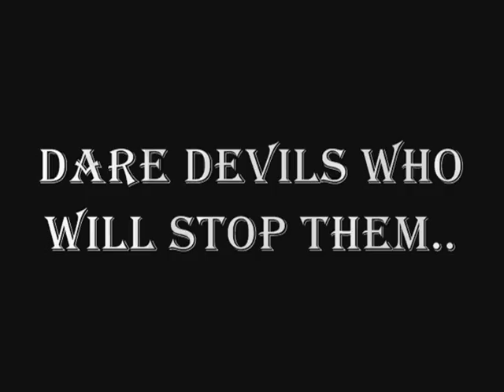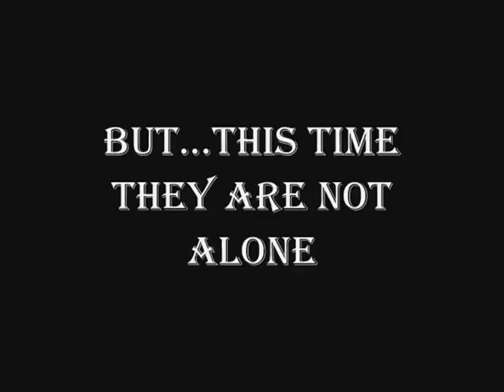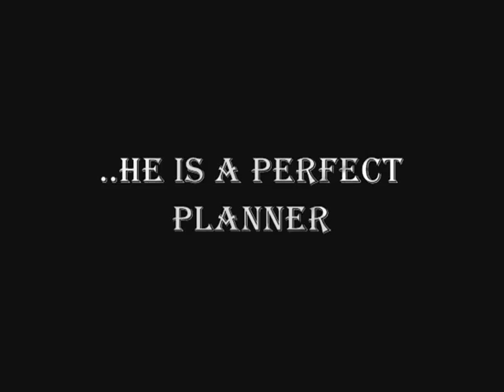DHOOM 4-TRAILER--BY SHASHI RANJAN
JST CHCK OUT THE FASTEST THRILLER EVER. COMPOSED AND EDITED BY SHASHI RANJAN..